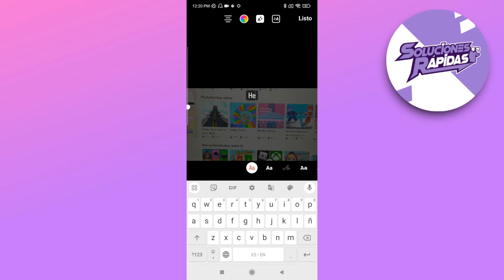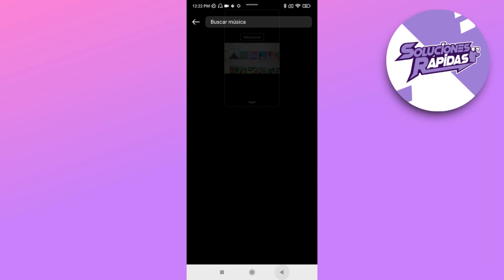Cómo usar el texto de voz en Instagram Reel?